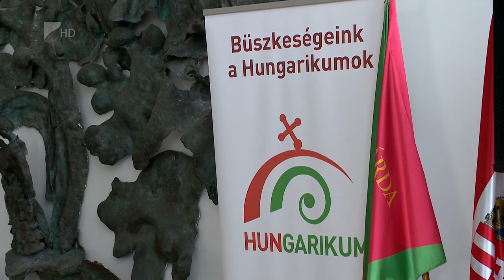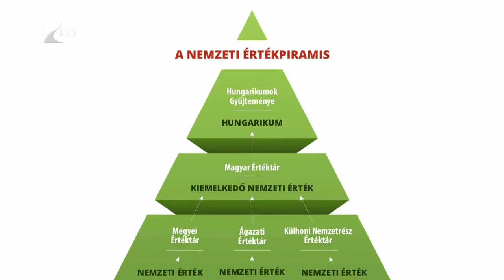Bővült a hungarikumok listája - Kölcsey Tv